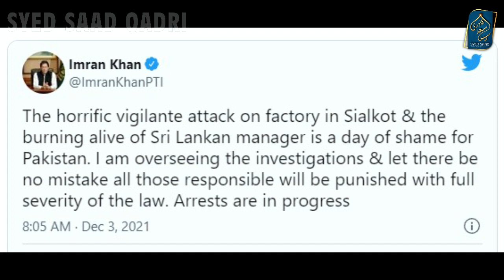Sri Lankan factory worker tortured to death over blasphemy - Pakistan mein Sri Lankan Citizen Jalaya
Sri Lankan factory worker tortured to death over blasphemy - Pakistan mein SriLankan Citizen Jalaya